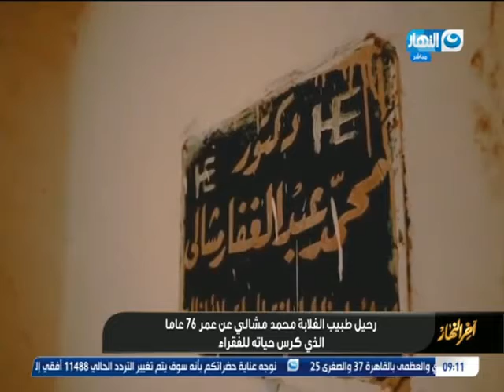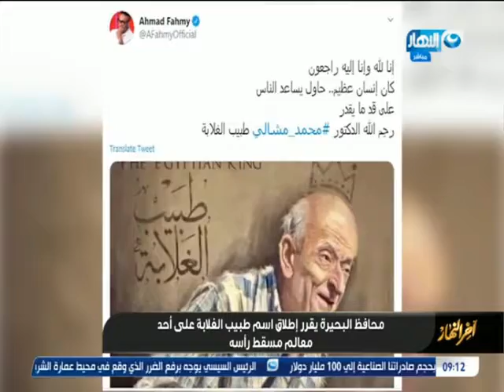آخر النهار| تقرير خاص عن طبيب الغلابة